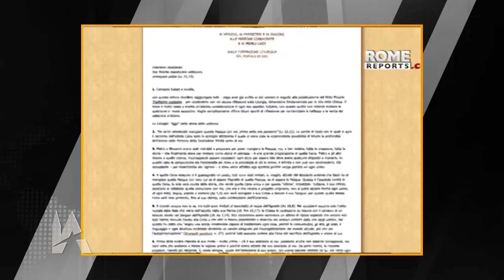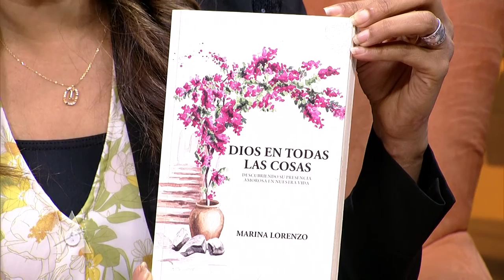Iglesia & Actualidad: Meditacion Evangelio San Lucas 12, 13-21